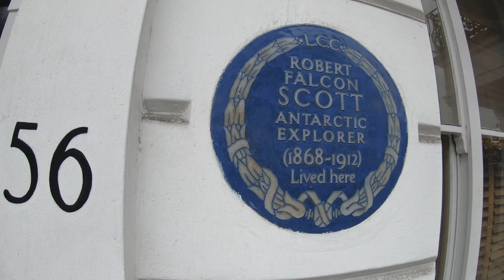Battersea Park In London, Silent Walking Tour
Here is Bettersea Park, one of the best parks in London together with Hyde Park and Holland Park in my opinion.
If you’re looking for a way to escape the noisy city, whilst avoiding the crowds of Hyde Park, there are plenty of other parks and green spaces in London well worth a visit. Down in South West London on the south bank of the River Thames lies one of my favorite parks in London, Battersea Park. It was opened by Queen Victoria in 1858.
Andris Lelis Travel its the channel where once a week are uploaded high quality walking travel videos from around the world where you can virtually follow to every step.